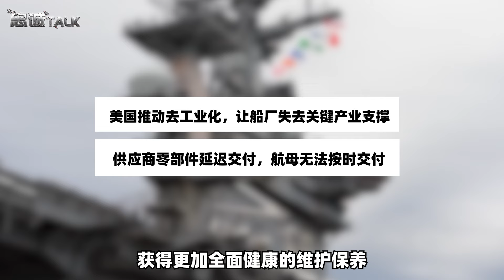11艘航母水分有多大？ 三大事實證明，中國航母數量或10年追趕美國【一號哨所】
美國航母遭遇三大困境，事實證明：10年內美軍將面臨困境
11艘航母水分有多大？ 三大事實證明，中國航母數量或10年追趕美國